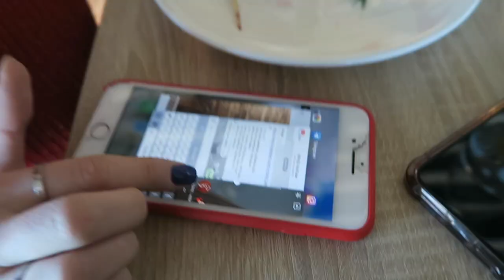ВЕЧЕРИНКИ ДЛЯ БЛОГЕРОВ ОТ NYX И GARNIER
Привет! Кстати, в этот раз запустилась новая серия косметики от NYX - Love You So Mochi и средства для волос от Garnier - Botanic Therapy.
💄Самый-самый классный плейлист на моём канале! Только самые интересные и яркие события из моей жизни, которыми я хочу поделиться с тобой. Тут я такая, как есть в жизни, милая, смешная, неуклюжая и простая, но окруженная отличными и самыми лучшими людьми вокруг